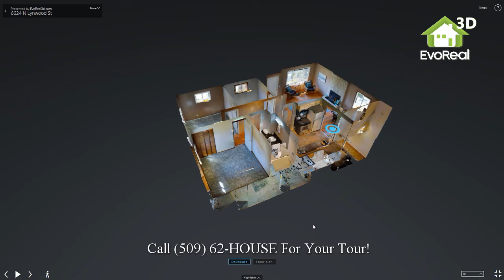6624 N Lynnwood St Spokane WA 99208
6624 N Lynwood St Spokane, WA 99208

Click the link above to control the 3D tour of this new listing in N Central Spokane. Control the tour with the swipe of your finger or click of your mouse.

Located in a nice quiet neighborhood near parks and schools, this home offers 3 main floor bedrooms, one lower-level non-egress bedroom, bathrooms on each floor, hardwood floors, and a wonderfully updated kitchen with beautiful counters and stainless appliances.

Updated downstairs bathroom with double sinks and a gorgeous barrier-free tile shower. Enjoy the large fenced back yard and covered patio. Detached double car garage and back yard access to Madison St.